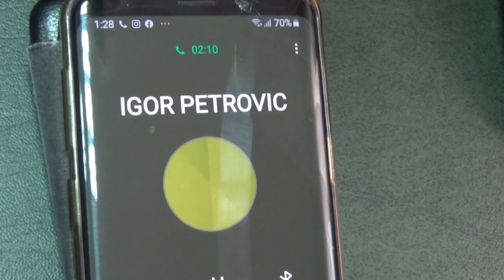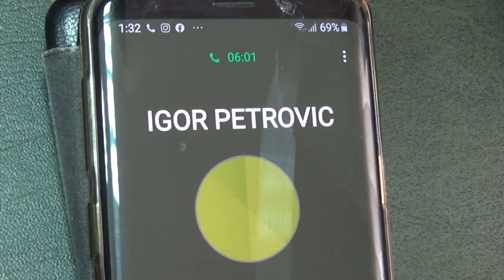Igor Petrović direktor Šumskog gazdinstva Pirot , požar Stara planina (1), 30.10.2019